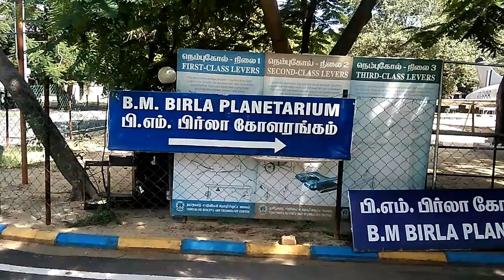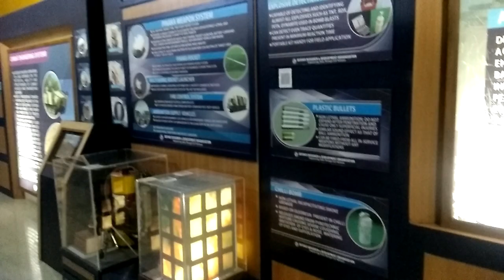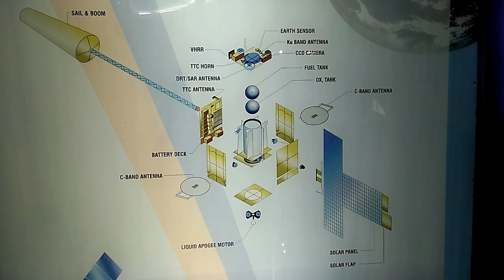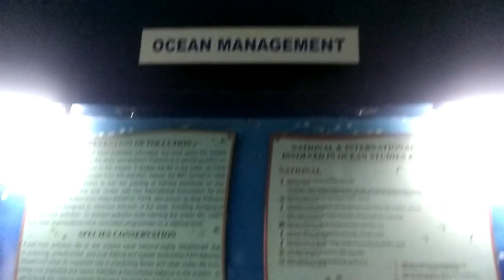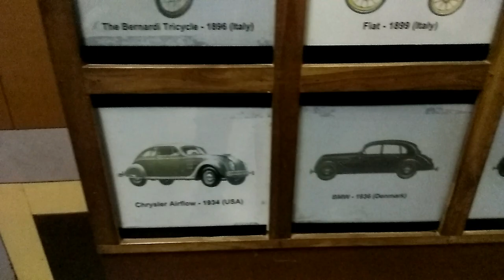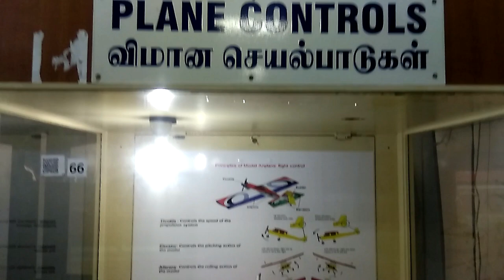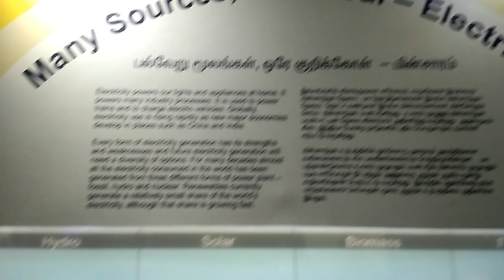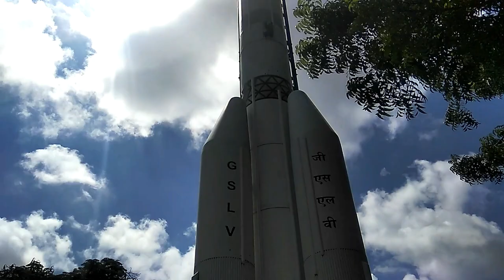Birla Planetarium Chennai - Complete Tour | Periyar Science and Technology Centre campus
B. M. Birla Planetarium is a large planetarium in Chennai providing a virtual tour of the night sky and holding cosmic shows on a specially perforated hemispherical aluminium inner dome. It is located at Kotturpuram in the Periyar Science and Technology Centre campus which houses eight galleries, namely, Physical Science, Electronics and Communication, Energy, Life Science, Innovation, Transport, International Dolls and Children and Materials Science, with over 500 exhibits. Built in 1988 in the memory of the great industrialist and visionary of India B. M. Birla, it is the most modern planetarium in India. There are two other Birla Planetariums in India, viz., the one in Kolkata known as M. P. Birla Planetarium and the other in Hyderabad, Tiruchirapalli and Coimbatore.

The planetarium and the Science and Technology Centre is open on all days except on national holidays from 10:00 am to 5:45 pm.
English and Tamil language shows are played at alternate timings. 10 AM show is in English and will be followed by Tamil and so on,

One of the best Chennai Tourist attraction spots.